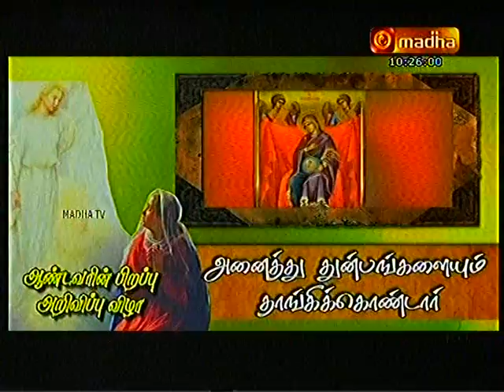ஆண்டவரின் பிறப்பு அறிவிப்பு விழா